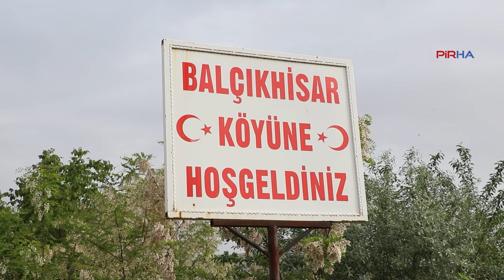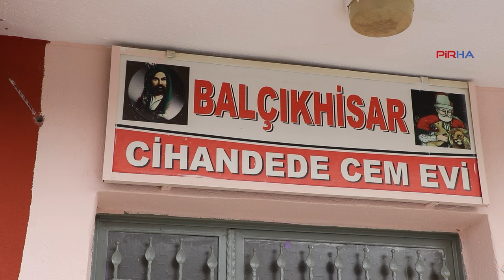Şuhut Balçıkhisarlı Hasan Kutlu, köylerindeki Alevi erenlerinin türbelerini anlattı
PİRHA- Şuhut ilçesinin Balçıkhisar Sefer Mahallesi'nde bulunan türbelerle ilgili konuşan Hasan Kutlu, köyde Cihan Dede, Sarı Kız Türbesi ve Baba Dağı Yatırı olduğunu söyledi. Kutlu, Cihan Dede Türbesinin bakımını köylüler olarak yaptıklarını kaydetti.